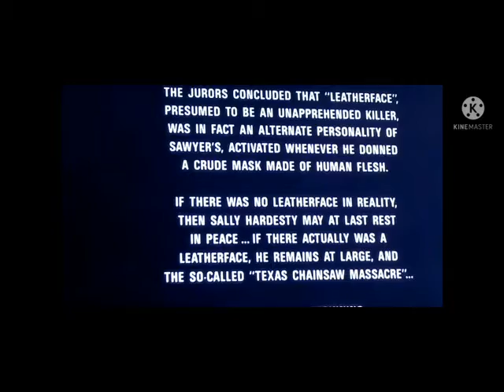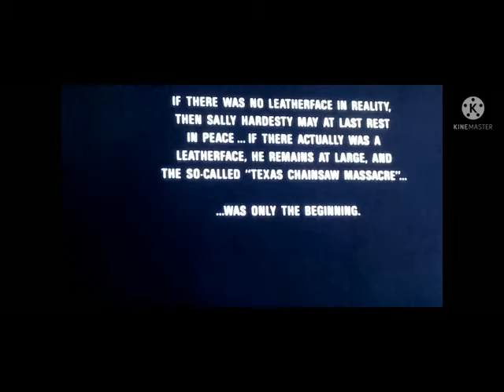Leatherface: The Texas Chainsaw Massacre III (1990) - Review | Reboot & Dark Humor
Here's the review for Texas Chainsaw Massacre 3.

Stay 80's.